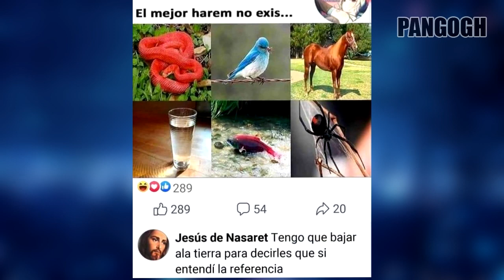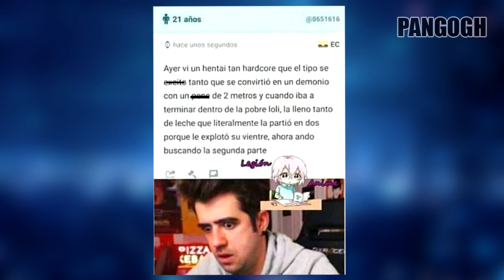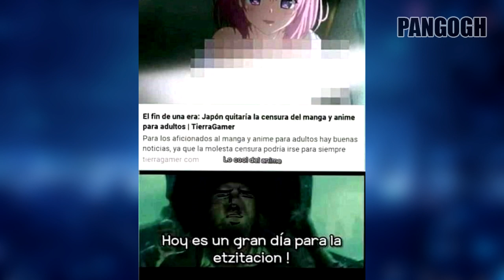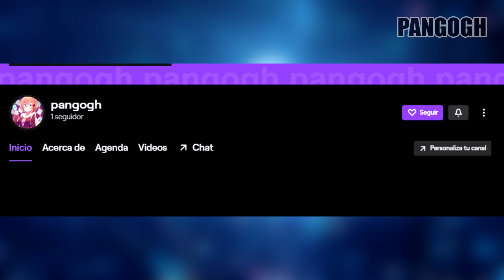MEMES HENTAI CON AUDIO #15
memes anime
memes random
anime

👀 MEMESLIST:
0:00 - Orage Situation! The Animation - HNT
0:10 - Machine-Doll wa Kizutsukanai
0:16 - JAJAJA NO RECUERDO borre el namae xd
0:27 - HighSchool DxD
0:36 - Ryuugajou Nanana no Maizoukin - HNT
0:42 - Youjo Senki
0:50 - Boku no Hero Academia
1:05 - Nekopara (TV)
1:21 - Son un chingo buscalas en Imagenes y YA nmms xd
1:29 - Rem, Maki, Bocchi, Niko
1:36 - SAO
1:45 - Kaguya-sama: Love is War
1:50 - Jojos Stardust Crusanders / Love Live
2:04 - Nombres Descrip
- Kaguya-sama: Love is War
- Kurumi Date a Live
- Murenase Seton Gakuen
- Oreimo
- Re:zero
- La morra de las escuela de poderes de NETFLIX xd
2:11 - Rin Tohsaka FATE
2:18 - Youjo Senki
2:37 - Love Live School Idol Project RECIEN SALDRA
2:45 - Youjo Senki
2:53 - Nonoka's Erotic Side - HNTAILA
3:00 - minoria
3:15 - IZI LA REFERENCIA
3:28 - Basado en: Link desc
3:37 - Me olvide la serie
3:45 - Doujin Evangellion
4:13 - Boku no Pico
4:22 - Shigatsu wa Kimi no Uso
4:27 - Love Live
4:30 - Princess Connect Re: Dive
4:38 - Referencia a Kuroinu CAP 3 o 2 - HNT
4:52 - NARUTO VS DRAGON BALL xd
5:08 - To love Ru
5:15 - Wataten o Watashi ni Tenshi
5:21 - Gabriel DropOut!
5:32 - Fullmetal Alchemist
5:38 - DUDUDUDUD CORTES MAMARCIALES
6:31 - Kimi no na wa
6:37 - Nekopara
6:43 - Oreigairu y creo que Masamune kun no revenge
6:46 - Love Live
6:51 - Ore Monogatari
7:10 - Euphoria
7:20 - One Piece
7:34 - Boku no Hero Academia
7:38 - Wataten
7:46 - Wataten x2
7:50 - Hitoribocchi
7:54 - Kazo no Kanojo X
8:00 - Black Clover
8:08 - El vato del escudo y no recuerdo el otro
8:15 - Monogatari Series
8:27 - EL NOMBRE ESTA AL INICIO DE UN VIDEO ANTIGUO BUSCALO
8:45 - Himouto Umaru-chan
8:51 - Re:Zero
8:54 - K-On!
9:05 - Rin Boi - Love Live!
9:23 - Esta en un video antiguo BUSCALO y se tu propio hero!
9:31 - CHICAS EN UNA POSGUERRA

Song: Mrs. GREEN APPLE - インフェルノ (Inferno)
Outro: Jamie Berry - Peeping Tom Feat. Rosie Harte

🔶¿Por que no subes video seguido?
No tengo memes que subir así que pasalos al discord!